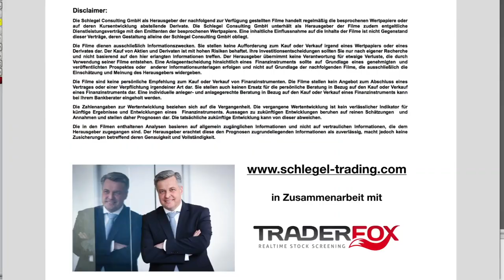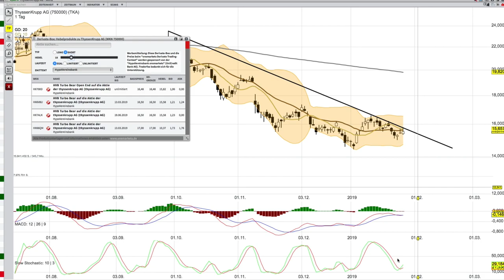THYSSEN ANALYSE 28 Januar